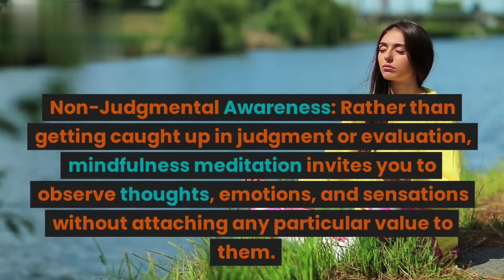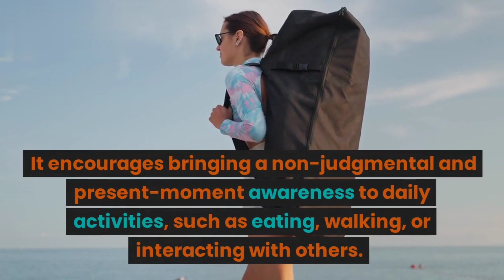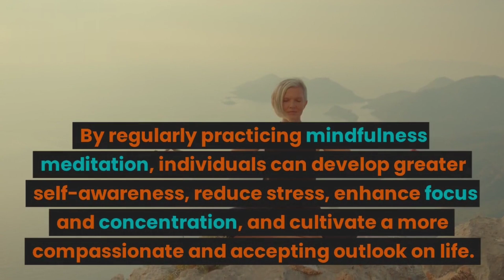Mind Fulneness Meditation/banuinnovatitions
meditation video
yoga
sleep